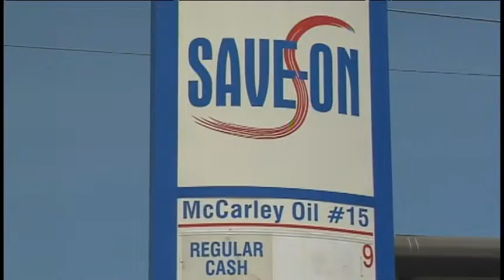SNN McCarley Oil for sale